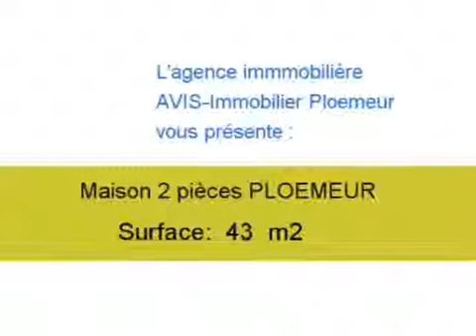Location Maison PLOEMEUR 56270 - 43 m2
Cliquez sur ce lien pour en savoir plus (prix, contacts)